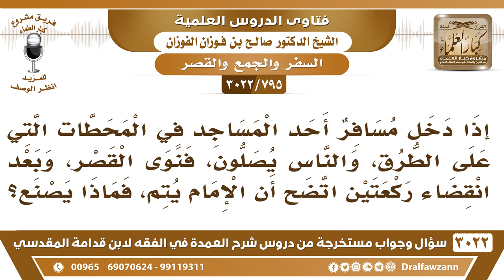[795 -3022] صلى مسافر مع جماعة وظن أن الإمام على سفر، ثم تبين له أنه يتم، فماذا يصنع؟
-"[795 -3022] السؤال: إذا دخل مسافر أحد المساجد في المحطات التي على الطرق، والناس يصلون، فنوى القصر، وبعد انقضاء ركعتين اتضح أن الإمام يتم، فماذا يصنع؟
الجَوَابُ: يلزمه الإتمام، تبعاً لإمامه، نعم.
للاشتراك في قناة الشيخ صالح الفوزان

للاستفسار والإقتراحات والدعم
رئيس الفريق
لمشروع كبار العلماء